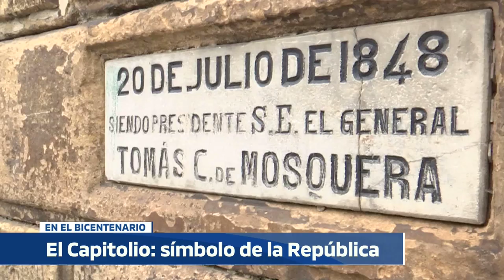NOTICIERO DEL SENADO Edición 11 de Julio CONGRESO EN BICENTENARIO